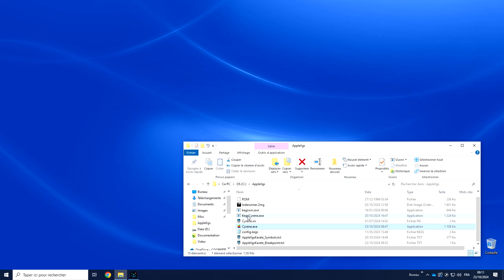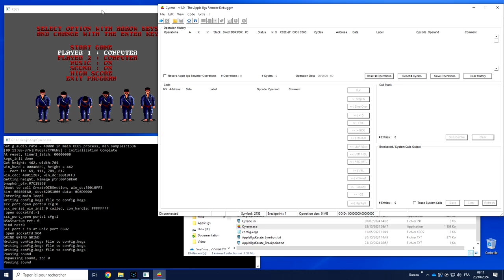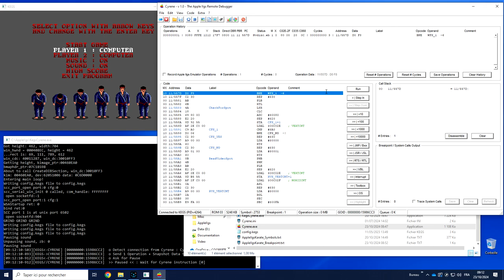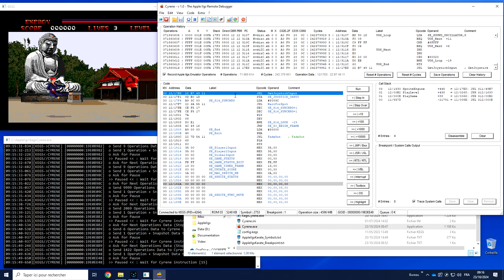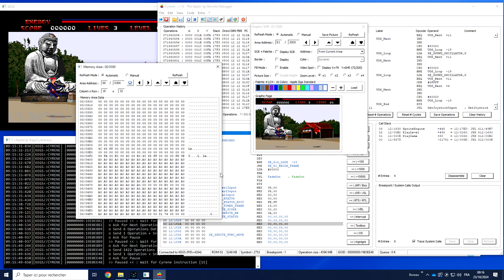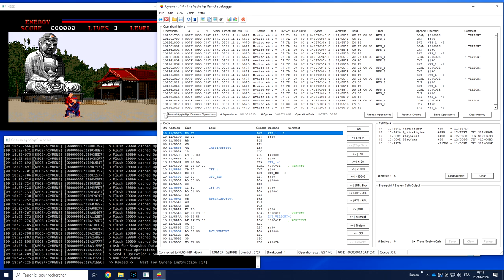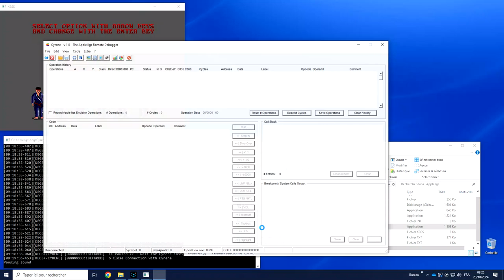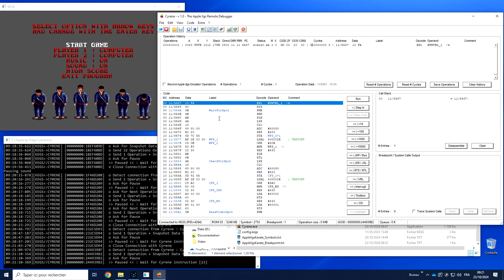Cyrene - Quick Overview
Quick overview of Cyrene by Brutal Deluxe Software.